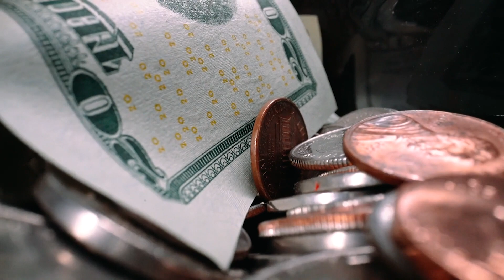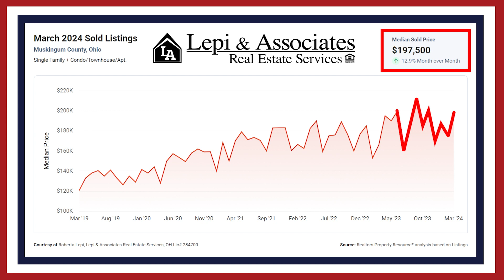Realty Recap May 1st